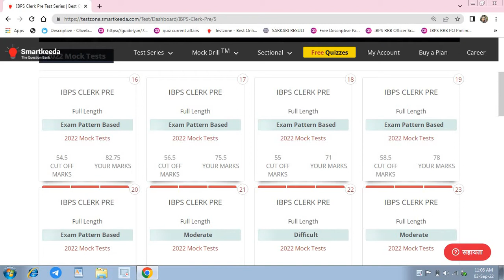💯IBPS CLERK All Mock scores 🔥| All the best to all👍🤞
IBPS CLERK LAST 8 Mocktest | All the best to all

Hello everyone🤗❤

Welcm to the channel

Banking Ki taiyari kaise kare

Banking motivational channel

Banking exam preparation kaise kare

Banking awareness

Bank po kya hota hai

Banking course classes

Bank me post Kon Kon si hoti hai

Banking mocktest score  score card

SBI PO score card

IBPS PO Score card

RRB PO Score cand

Banking aspirant study